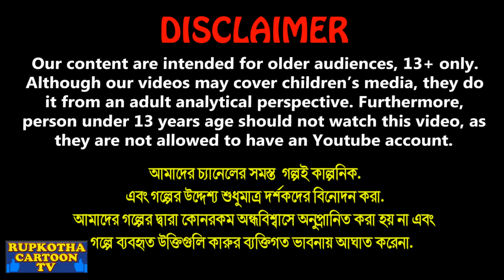বোমা ফাটানো ননদের অত্যাচার Bomb Fatano Nanoder Attyachar | Bangla Cartoon | Rupkotha Cartoon TV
বোমা ফাটানো ননদের অত্যাচার Bomb Fatano Nanoder Attyachar | Cartoon Bangla Cartoon | Rupkotha Cartoon TV

✿ Story : বোমা ফাটানো ননদের অত্যাচার - Bomb Fatano Nanoder Attyachar